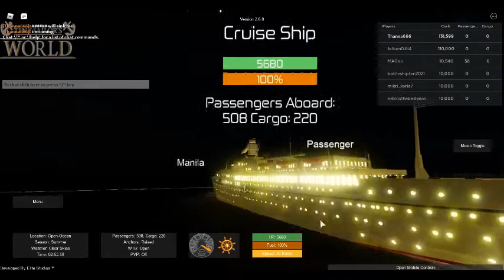The Death of MTS Oceanos